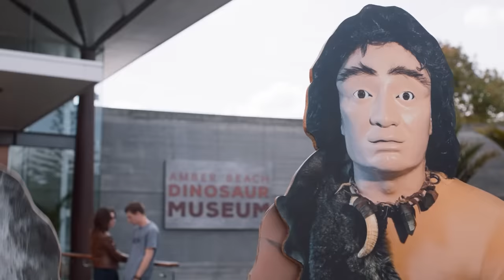El Mundo de Worg | Dino Super Charge | Episodio Completo | Power Rangers para Niños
El Mundo de Worg | Dino Super Charge | Episodio Completo | Power Rangers en Español

¡¡¡Bienvenido a Power Rangers en Español, una página dedicada a todos los súper fans de los Power Rangers!!! Con nuevos contenidos subidos semanalmente, obtén tu dosis de genialidad Power Ranger de todas tus temporadas clásicas favoritas de Power Rangers, así como emocionantes contenidos exclusivos NUEVOS.  Te esperan contenidos nuevos y exclusivos, episodios completos, increíbles recopilaciones, clips y mucho más de todos tus momentos favoritos de los Power Rangers.